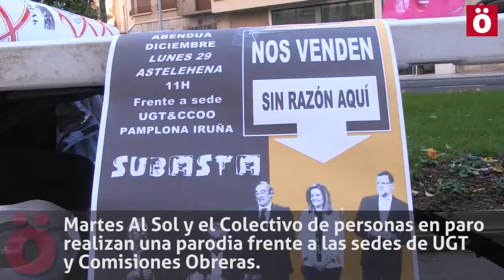Parados denuncian la actitud de CCOO y UGT en Iruñea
Martes Al Sol y el Colectivo de Personas en Paro de Iruñerria han denunciado con una parodia "la actitud cada vez más bochornante de los sindicatos amarillos  UGT y CCOO" ante sus sedes en el centro de Iruñea, y más en concreto su negativa a participar en el "Foro por el empleo" que estos colectivos junto a diferentes sindicatos están impulsando.